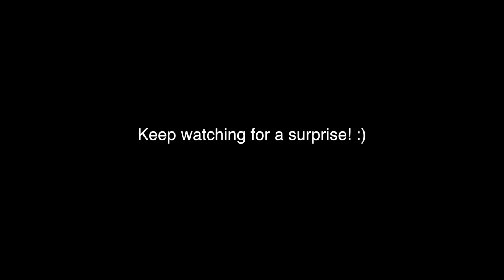1964 Chevy Impala floor pan replacement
1964 Chevy Impala floor pans patches.  Unbolted the seats and pulled up all the old carpet to reveal some holy rusted up floor pan sections that had to be repaired.  Heres our start to finish progress short on patching the holes that needed to be addressed.  We did this with no previous experience so we figured it out as we went.  Hope you enjoyed the music in this video, it an unreleased song that I recorded and you can find more of my music on Spotify and Apple Music @unknown_nick